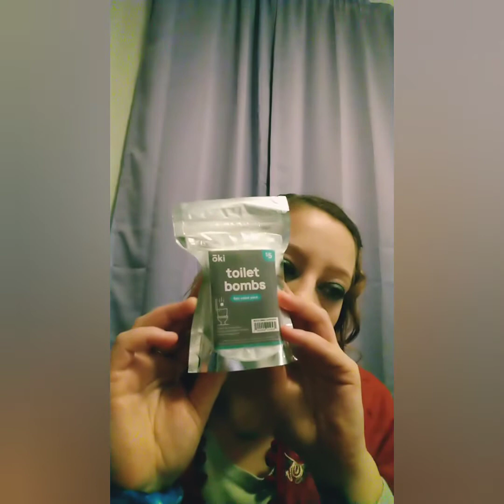Love Shop Miss A!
Hi! My name is Marie but you can call me Re! I have another Shop Miss A Haul to share with you! Thank you so so much for being here!

Love Yourself ❣️